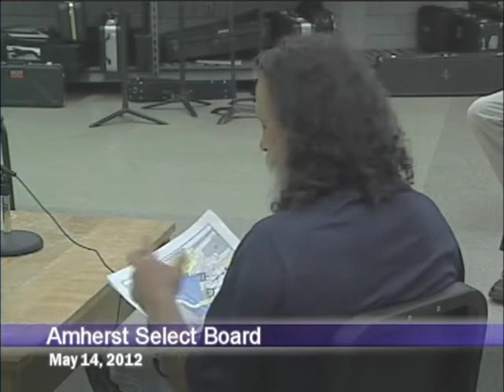Amherst Select Board: 5/14/12